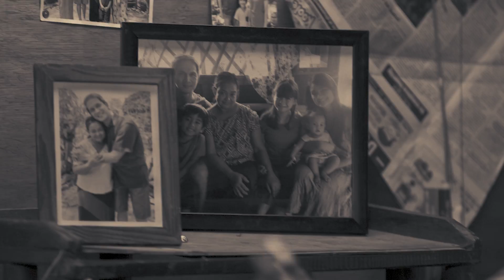Ups and Downs June 9, 2018 | MMK Teaser